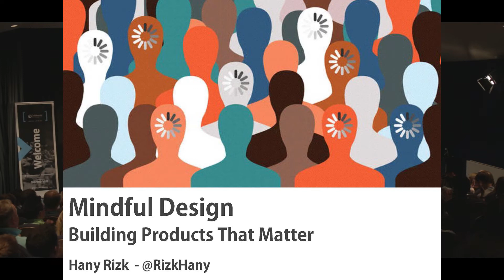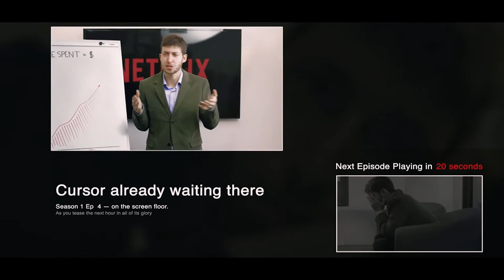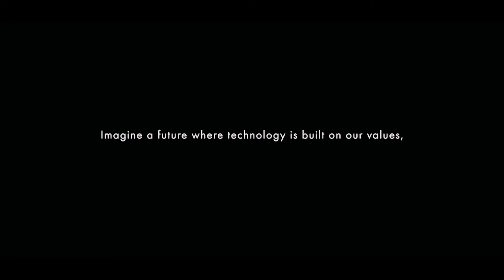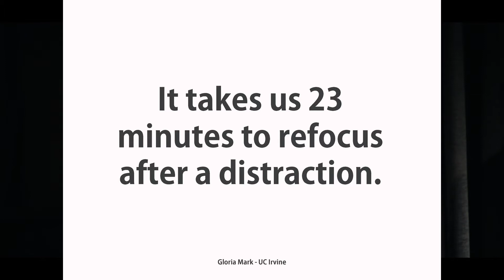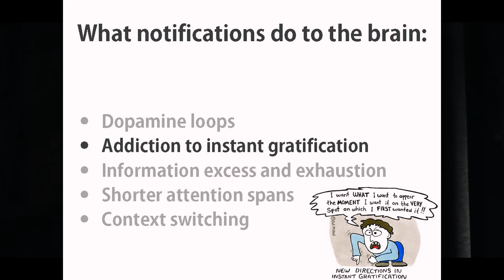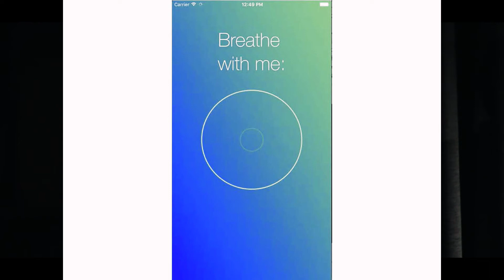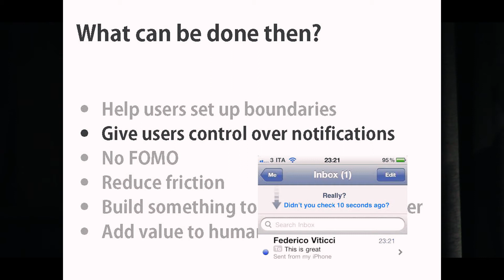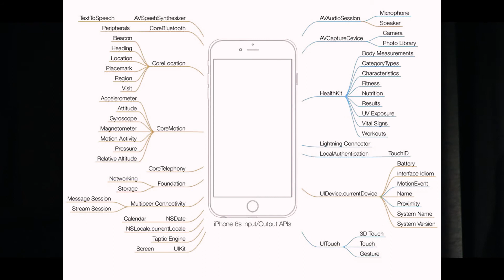Mindful Design: Building Products that Matter | Hany Rizk talk video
Talk by Hany Rizk at Collaborate Bristol 2017

Today’s mobile phones have more computing power than NASA had to land on the moon in the 1960s. Screens are now popping up everywhere, intrusive notifications distract us all day, and our attention spans are getting shorter. What ever happened to technology supposedly serving and assisting people, and why does it have to take over their lives? Do we really need all those devices and apps that we have?

Mindful design aims to build non-obtrusive, non-addictive, and needed products, that solve problems and add value to people's lives.

This talk will discuss how designers should shift their mindset from one that caters to screen-based devices and constant distractions, to one that leverages today’s powerful and ubiquitous technologies and creates subtle solutions for real world problems.

Hany works on User Experience Strategy and Design for Volkswagen - Carmeq

Collaborate Bristol is organised by Nomensa - the strategic UX design experts.